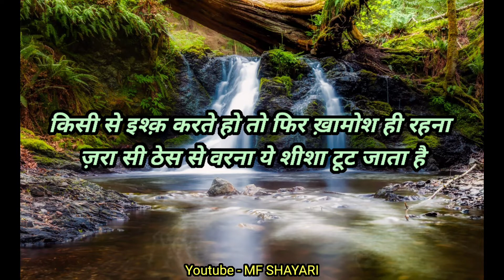झूठा प्यार💔💔 करने वाला कुछ दिन बीत जाने के बाद तुमसे ये मांगेगा👇Gulzar ki shayari | sad shayari 2022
Highlights :-
Shayari in hindi
Shayari love
Shayari Attitude
Shayari life
Shayari dosti
Best shayari in hindi
Shayari sad
breakup shayari
Breakup shayari boy hindi
breakup shayari in hindi
breakup shayari in english
breakup shayari 2 line
breakup shayari copy paste
breakup shayari for girlfriend
breakup shayari image
Gulzar ki shayari
hindi shayari
Shayari in hindi 2 lines
Sad shayari in hindi for life
Sad shayari life boy
Sad shayari love
hindi song
Shayari hindi
Sayri hindi
Shayari urdu
Funny shayari
romantic shayari
Love poetry
love shayari image

You will find all these videos on our channel👇👇
1) Gulzar ki shayari
2) Gulzar sahab ki shayari
3) Hindi shayari Goswami motivation
4) Gulzar collection
5) Gulzar love poetry
6) Gulzar sad poetry adarsh tripathi
7) Sad hindi shayari
8) Hindi love shayari
9) Adhure pyar ki shayari Sidhant sharma
10) Urdu shayari collection
11) Urdu poetry goswami jee
12) Shayari aur pyar
13) हिंदी शायरी संग्रह
14) sad shayari hindi likha hua
15) sad shayari hindi mein
16) gulzar ki shayari in hindi
17) shayari whatsapp status
18) gulzar ki dard bhari shayari
19) प्यार में धोखा खाए लोगों के लिए शायरी